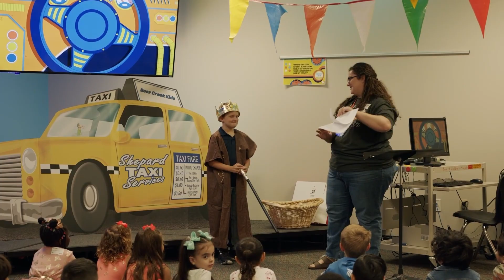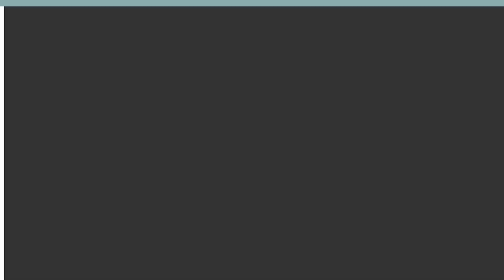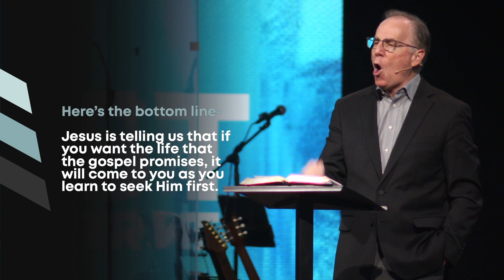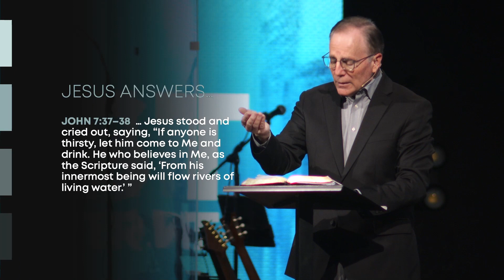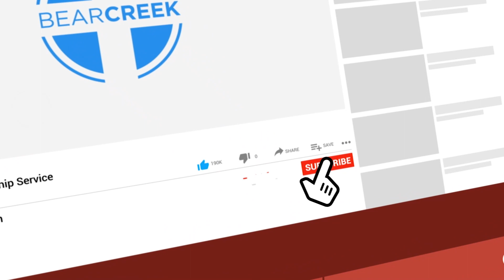Bear Creek Church Modern Worship, February 18, 2024